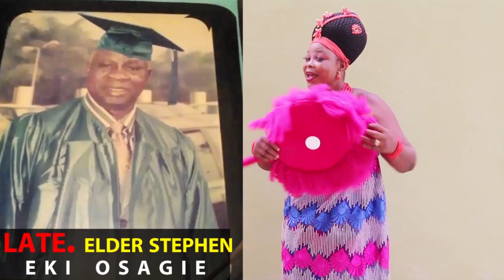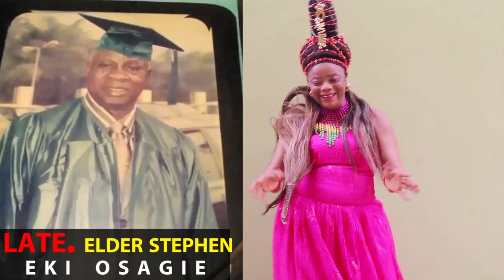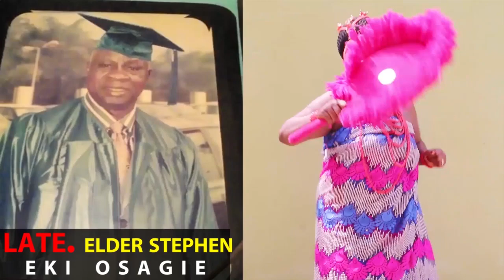Rest on Late Elder Stephen Eki Osagie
keep resting in peace